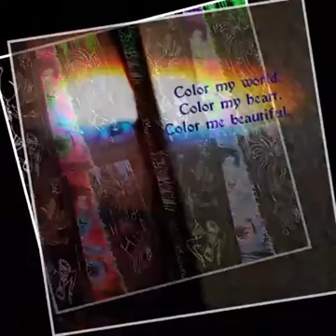Native American music